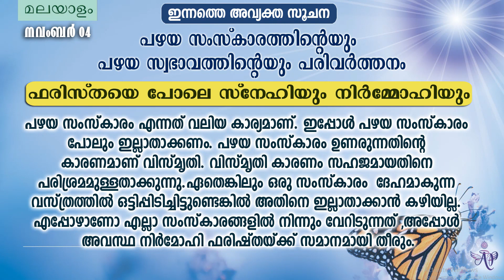B.K. MOHINI DIDIJI | ഫരിസ്തയെ പോലെ സ്നേഹിയും നിർമ്മോഹിയും | Brahmakumaris Satsangam